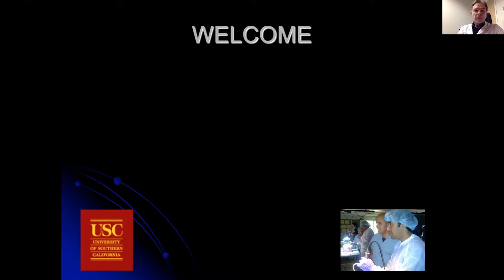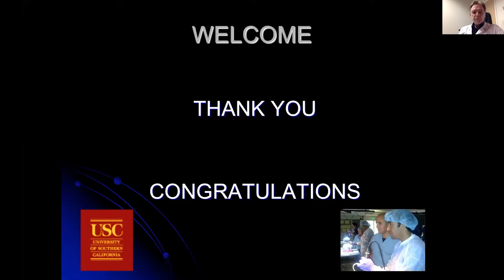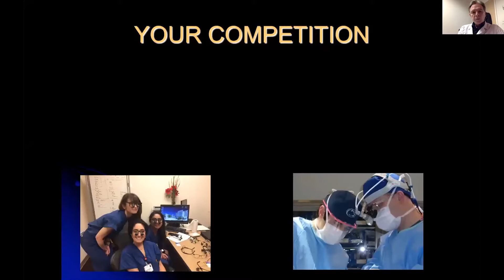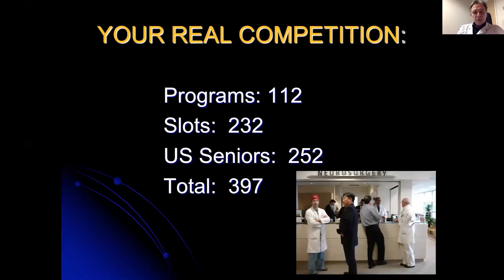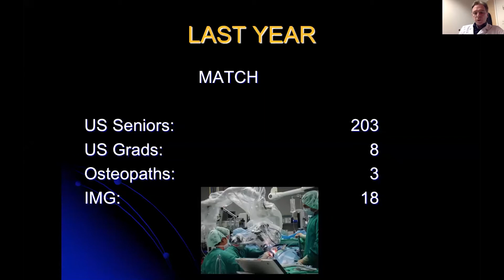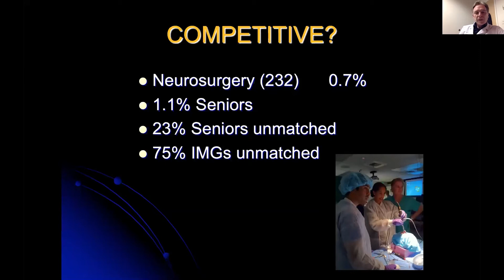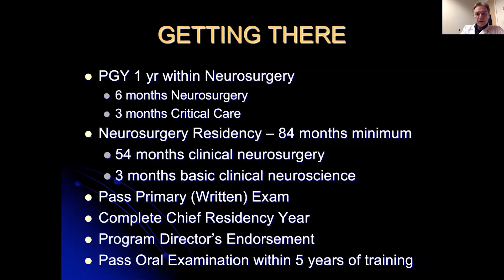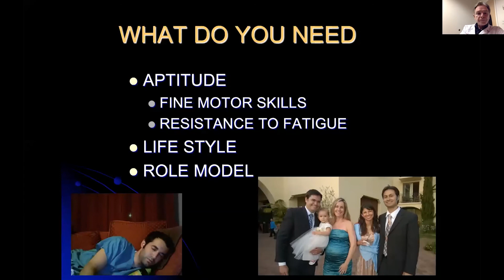Overview of Neurosurgery Subspecialty and Match/Job Process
There is no denying it, Neurosurgery is competitive. Learn what it takes to get there from Keck School of Medicine Department of Neurological Surgery. This segment was presented during the 2020 Virtual Training Camp.

About Us

Future Neurosurgeons are training today! to register for live courses